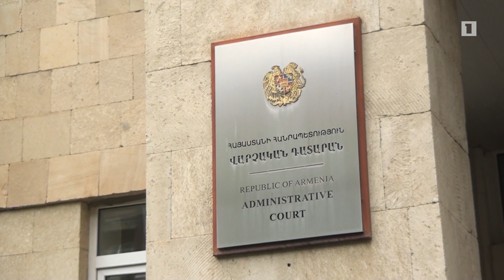Քաղաքացիական ակցիան մարզերում